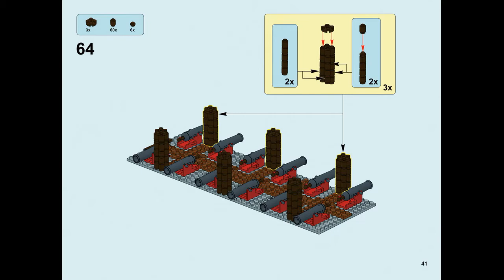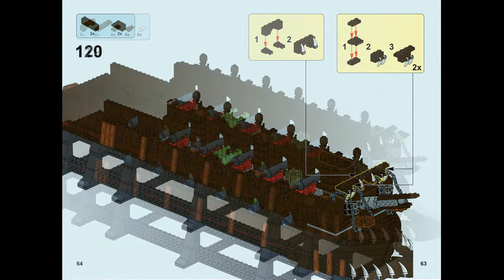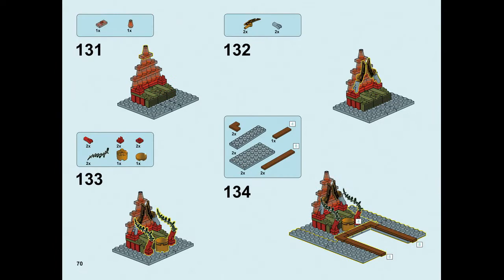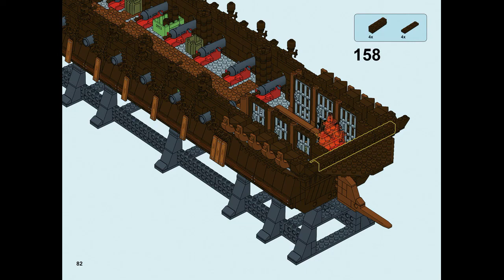Instruction for Lepin 16016 Flying the Netherlands, p.41-82